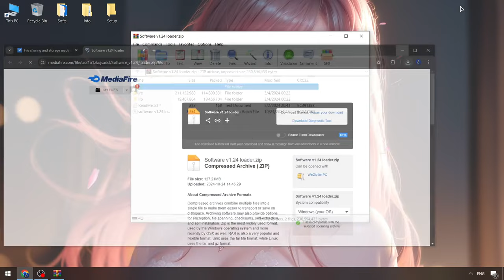Keyless Roblox Blox Fruits Executor [FREE] | BEST Blox Fruits Cheats [Menu]